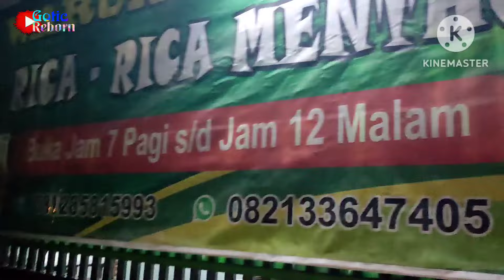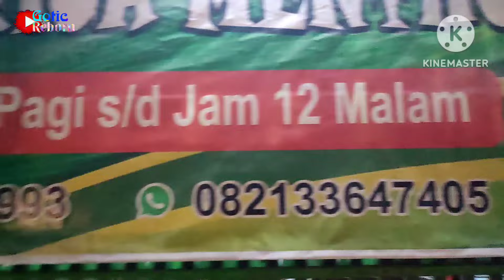Mbah gotic ngetrip bersama si gemoy Gass mama kota jalanan sepi..!!